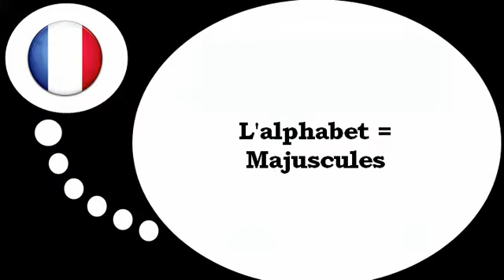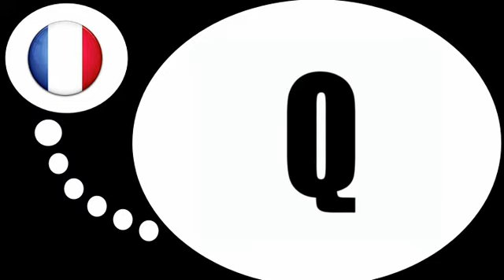Online francia kurzus = Ismerje meg az ábécé velem